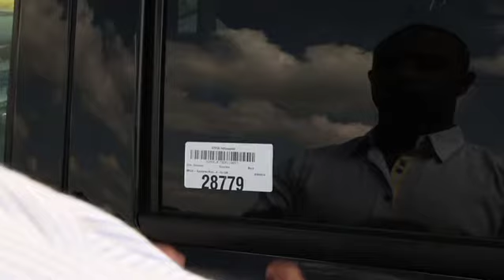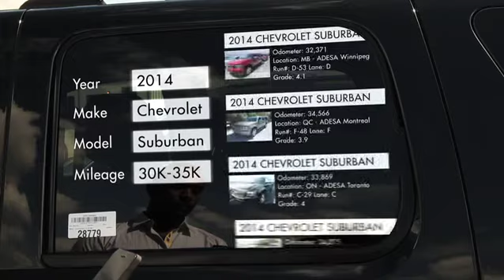ADESA.ca Marketplace App (French)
Grâce à l’application mobile du marché d’ADESA, les commerçants d’automobiles inscrits peuvent maintenant trouver, évaluer et acheter des véhicules à partir de pratiquement n’importe où. L’application permet aux utilisateurs d’effectuer des recherches dans tout le stock d’ADESA et, par la suite, de trouver, d’évaluer et d’acheter des véhicules. Une fois à l’enchère, la fonction du GPS aide les commerçants à localiser des véhicules rapidement sur le terrain et, en faisant la lecture du NIV, l’application permet d’accéder au rapport d’inspection et à l’historique d’un véhicule, ainsi qu’aux guides de prix.